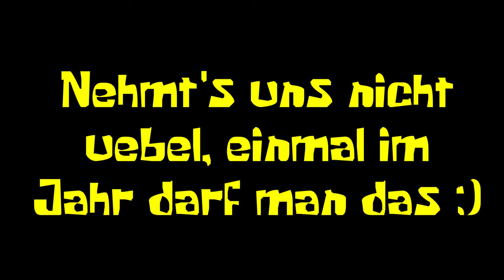Nicht genug Zeit für Social Media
Wenn ihr mehr über mein Team und mich erfahren möchtet, findet ihr uns auf folgenden Seiten:

Facebook: Santiago Ziesmer Fanpage / Offizieller Santiago Ziesmer Fanclub

Wenn ihr uns unterstützen möchtet, mit einer Spende oder Ähnlichem!

Spendenkonto M.Path
IBAN: DE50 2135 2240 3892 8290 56
BIC: NOLADE21HOL
Sparkasse Holstein

💌 Mein Postfach:

» M.Path (Autogramm Santiago Ziesmer) Bachwiesen 11 23743 Grömitz

Mein Paketfach:

» M.Path (Fanpost Santiago Ziesmer) Bachwiesen 11 23743 Grömitz

Unser Social Media/Management:

Marcel Path:
Hallo, mein Name ist Marcel. Ich bin 26 Jahre alt und arbeite seit 9 Jahren im Management für Social Media, Events und Fanbetreuung. Ich schreibe auch u.a. die Hörspiele und freue mich, dass ich euch immer mit neuen Videoideen erfreuen kann.

Unsere Cutter:

Hallo, mein Name ist Marco. Ich bin 19 Jahre alt und der Cutter/Designer für Santiago und Co. Es erfreut mich immer wieder, eure Kommentare zu lesen und auf die Kritik einzugehen. Ich freue mich schon auf die nächsten Projekte/Videos, mit denen wir euch glücklich machen können.

Hallo, ich bin Dominic, 16 Jahre alt und bin primär für den Videoschnitt zuständig. Euer Feedback zu lesen, bereitet mir große Freude, und ich nehme es mir zu Herzen. Ich hoffe, dass wir euch mit weiteren Projekten weiterhin ein Lächeln ins Gesicht zaubern können.

(In Pause)
Hallo, ich bin Benni. Ich bin 20 Jahre jung, arbeite seit 4 Jahren als Cutter für diesen Kanal und schreibe auch manche Hörspiele. Es erfreut mich immer wieder, eure Kommentare zu lesen, und ich nehme euer Feedback entgegen und versuche mein Bestes. Ich freue mich auf weitere neue Projekte, die mir in den Schnitt kommen.